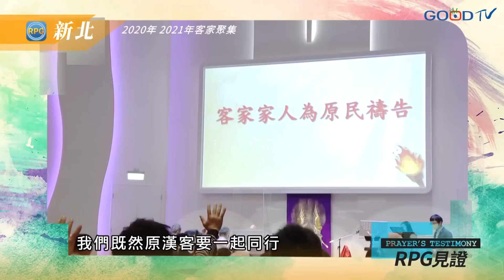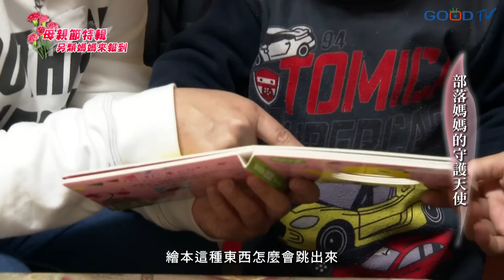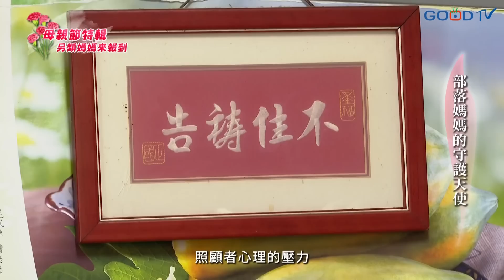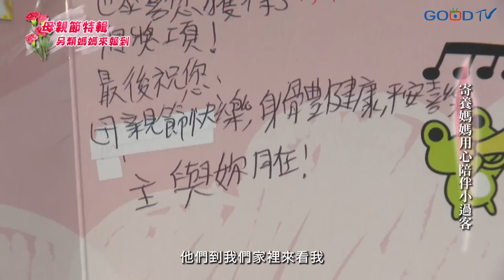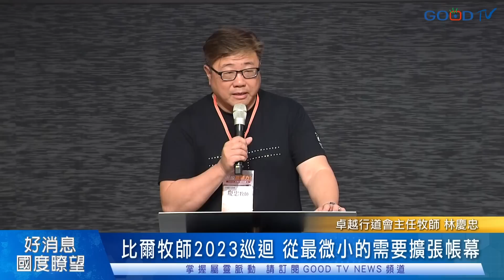國家祈禱早餐會再啟 為總統蔡英文祝福/大都會兒童事工 比爾牧師2023台灣巡迴 / 母親節特輯 另類媽媽真偉大 │ 2023-5-13【好消息國度報導 節目精華】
官網內容：
01:07睽違三年國禱會重啟 為台灣和平共融同心禱告
05:09桃基盟聚集禱告 宣告Z世代承接復興的火
07:44客家團契跨宗派聚集 RPG復興禱告合一同行
10:15 RPG 見證-客家福音協會顧問-余慶榮牧師
【母親節特輯_另類媽媽來報到】
13:43部落媽媽的守護天使
18:08寄養媽媽用心陪伴人生小過客
22:07比爾牧師2023巡迴 從最微小的需要擴張帳幕
26:01克安通牧師：興起孩童世代禱告 預備復興器皿
29:11 GOODTV好音樂 母親節歌曲-阿母的日頭花

內容綱要：
1.睽違三年國禱會重啟 為台灣和平共融同心禱告
2.桃基盟聚集禱告 宣告Z世代承接復興的火
3.客家團契跨宗派聚集 RPG復興禱告合一同行
4.RPG 見證-余慶榮牧師
5.部落媽媽的守護天使
6.寄養媽媽用心陪伴人生小過客
7.比爾牧師2023巡迴 從最微小的需要擴張帳幕
8.克安通牧師：興起孩童世代禱告 預備復興器皿
9. GOODTV好音樂 母親節歌曲-阿母的日頭花